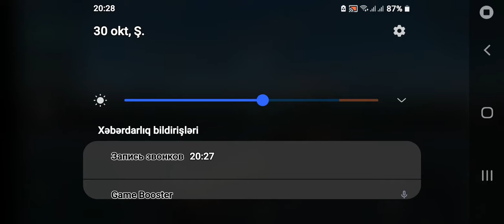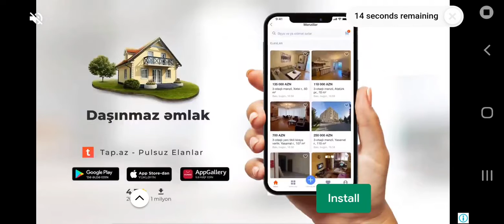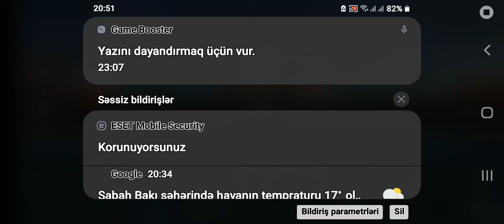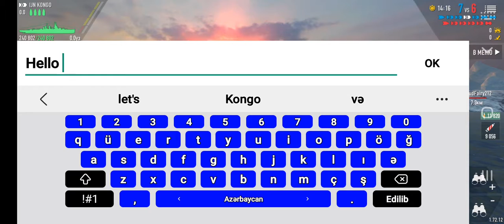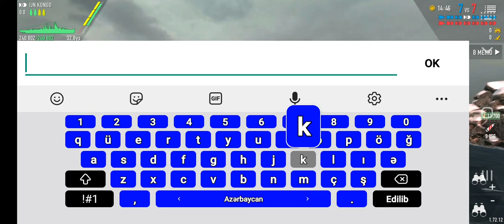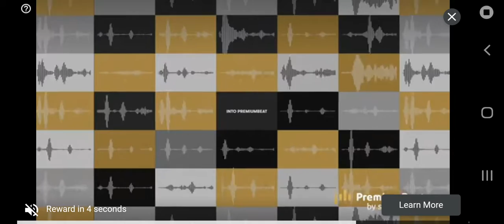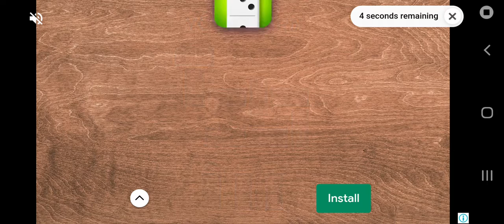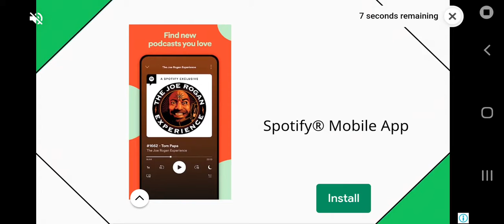Конго Корабли войны Андроид.